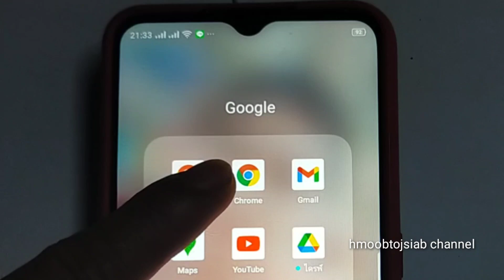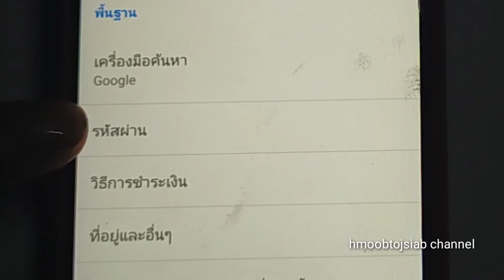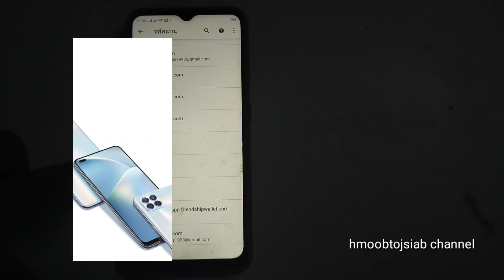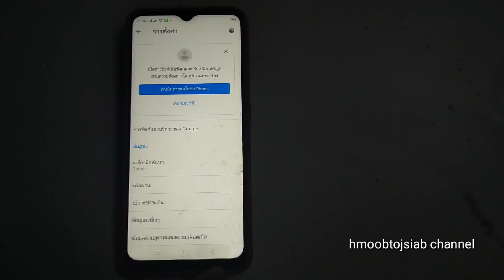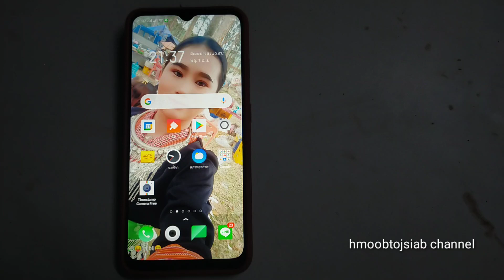qhia mus saib yus tu ละหัด Facebook